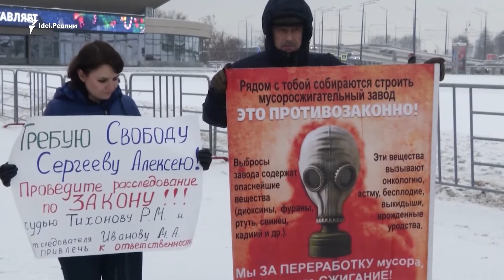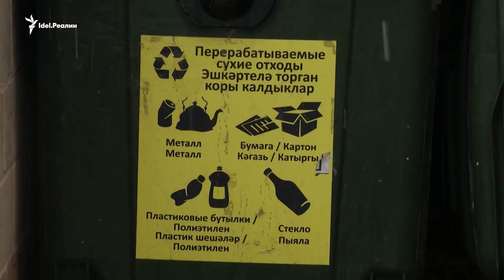Почему казанцы против МСЗ?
Мусоросжигательный завод собираются построить рядом с поселком Осиново – в 25 км от Казани. В поселке живут около 10 тысяч человек, но сейчас это центр протестной активности в регионе. Местные жители давно знают о проекте и уже два года ведут борьбу против этого строительства.

Репортаж телеканала "Настоящее время".